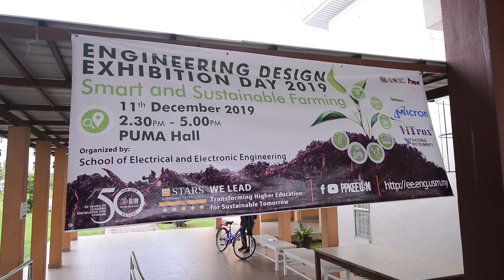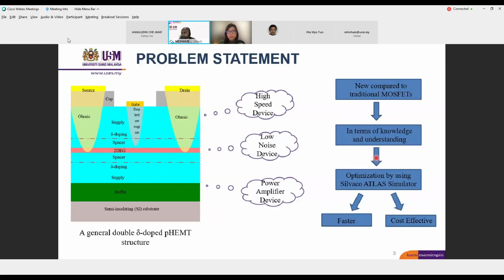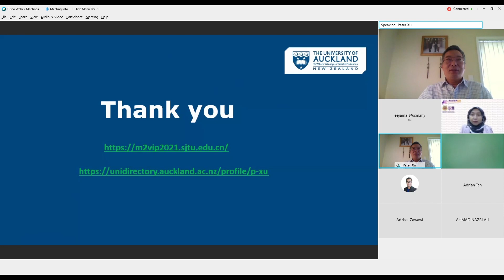Aktiviti dan Pencapaian PPKEE 2019-2022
School of Electrical and Electronic Engineering, USM